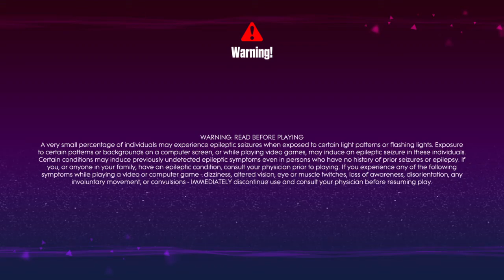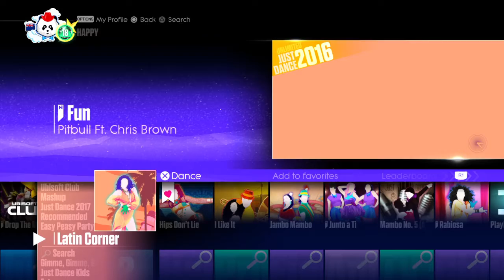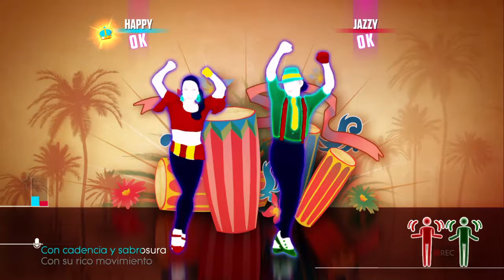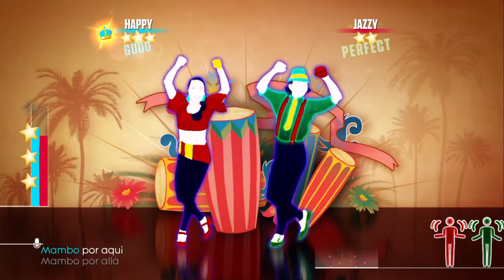Just Dance® 2017_20200605230909